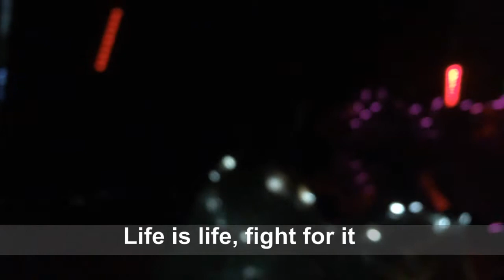sp2015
Beautiful day copyright U2